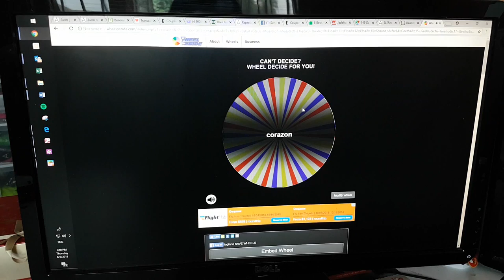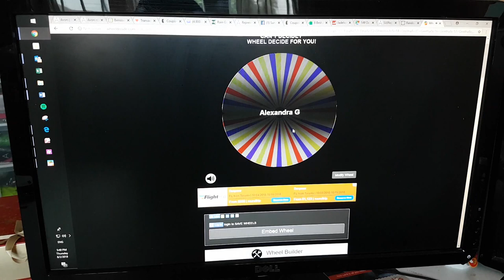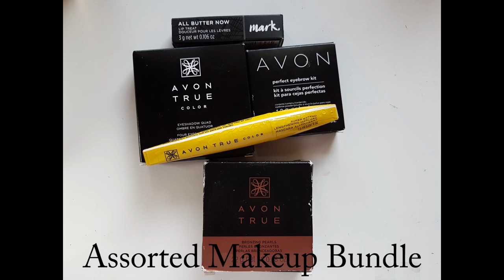Free Give-away Winners! | C12 2018 Avon Incentive Results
::drum roll please::  Congratulations to our Campaign 12 winners!!

Winners of what you ask? Of my Team Incentive Free Giveaway!

xo's

Jessie